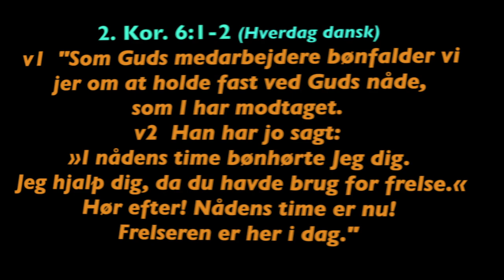Uge 06, 2020 - 2. Kor. 6:1-2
Week 6, 2020 - 2. Cor. 6:1-2